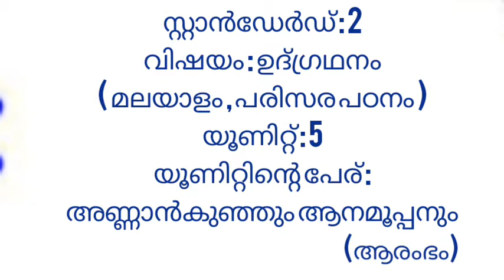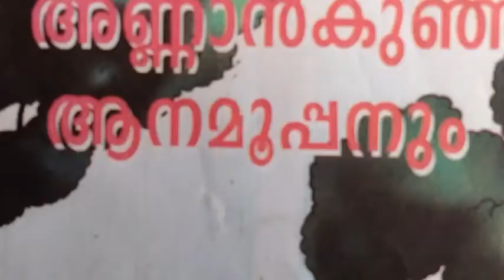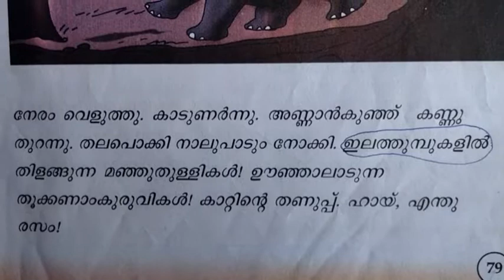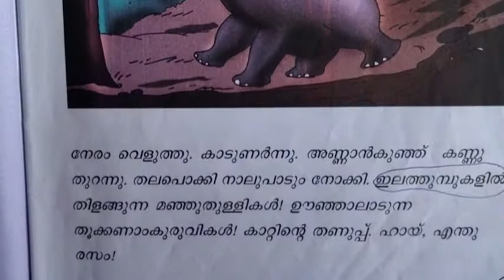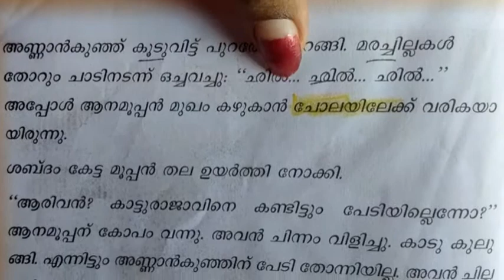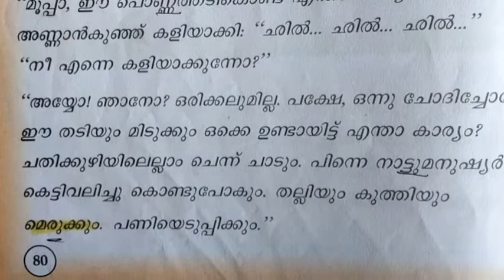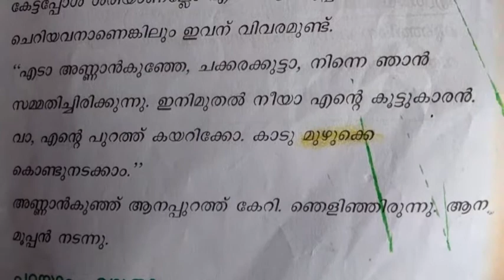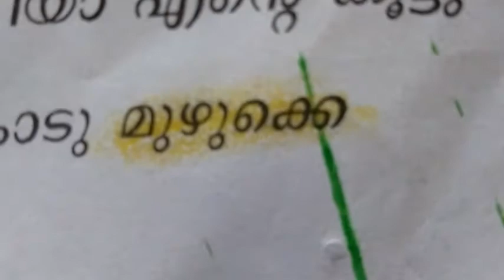Std 2 Integration Unit 05 Class16 Whiteboard VI